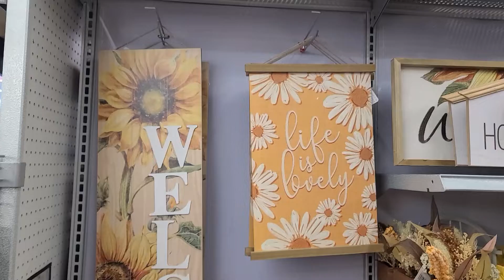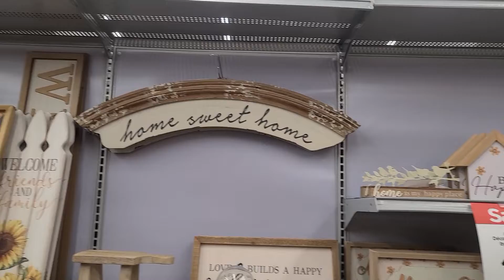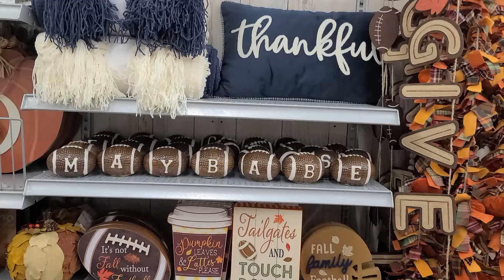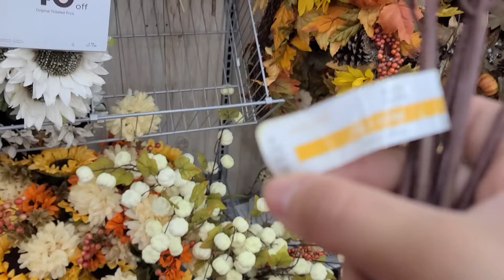fall Fall Walk Through at Michael's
Fall Walk Through at Michael's

Happy Mail ⬇️
diywithsusyz
5536 S Albany Ave